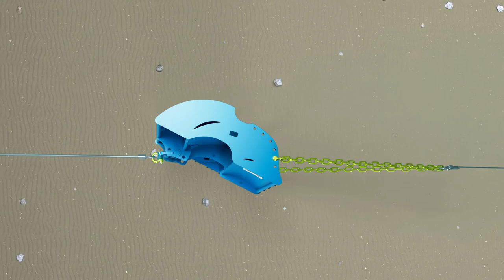Front adjustments: Vertical-bar down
The trawl door will be more upright and get les lift (less wire out).